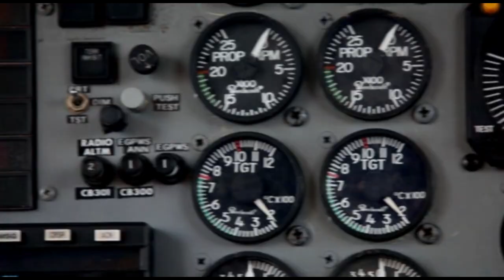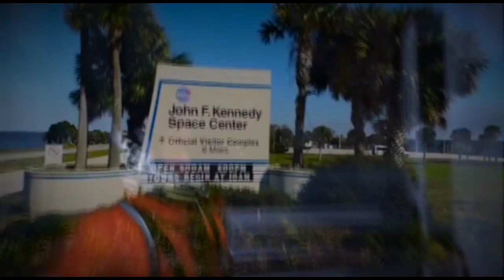Skydive Space Center-7/31/2023-Raymond